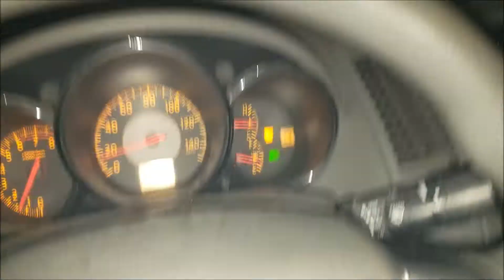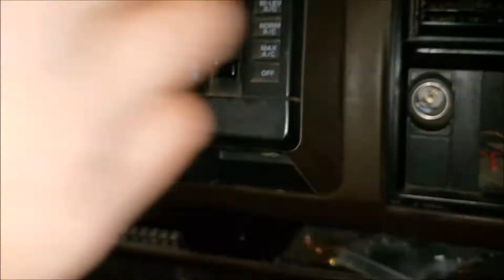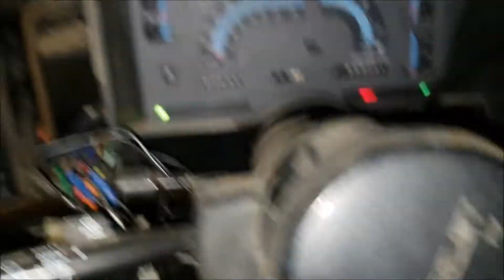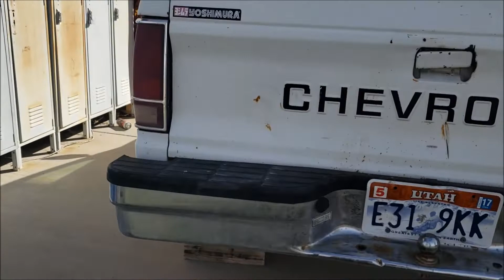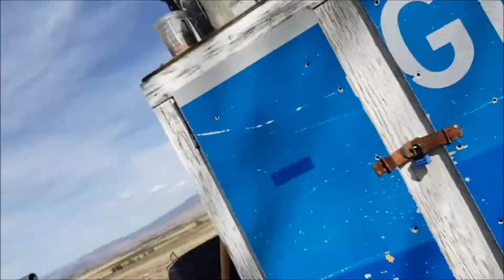I copped an S10 Chevy!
Today we go to my buddy's house to pick up my new S10!! Hope you enjoy! Big Plans coming!!!

SC: native_zachtay

Songs:
Pryces - Aspire
Ukiyo - IDK
Pryces - Leon
Pryces - Darling
Lakey Inspired - Better Days
Chime - Phototropic